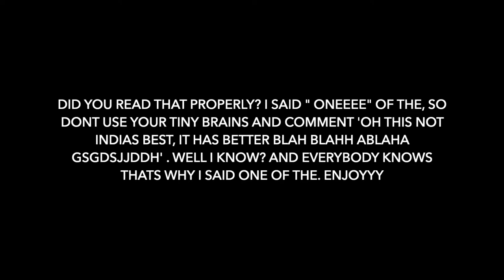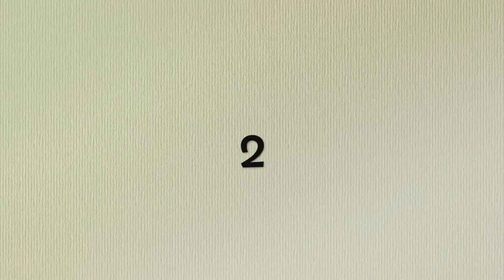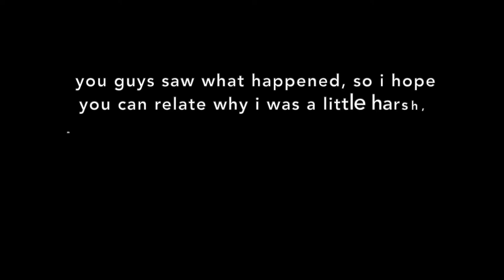I WENT TO THE BEST REVIEWED MAKEUP ARTIST IN INDIA HYDERAB